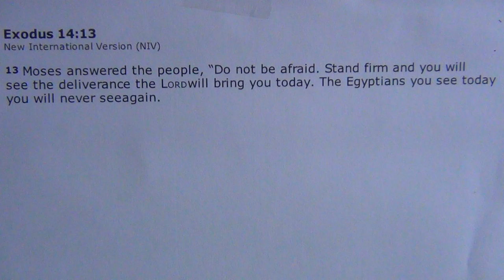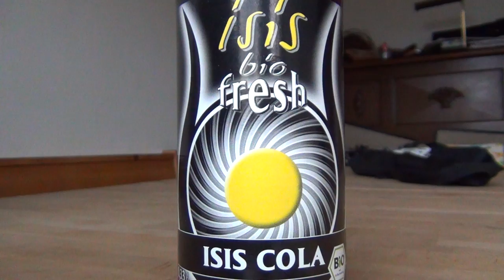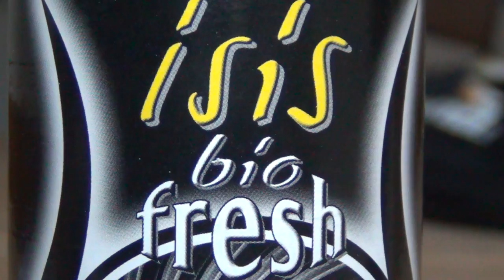Isis Cola a Pharaonic Beverage of Motherland, Bible is Wrong & Moses Full of Lies about Pharaohs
NO GOD HAS DELIVERED US FROM THE PHARAOHS YET AND NO DIVINE SAVIOUR OR CELESTIC ENTITY WILL DO THAT FOR US; MOSES LIED IN EXODUS 14;13